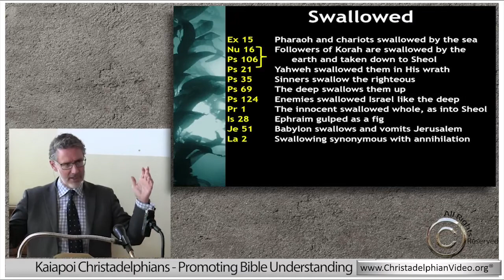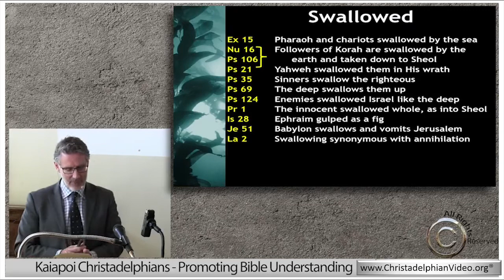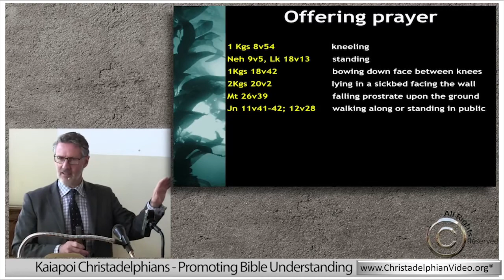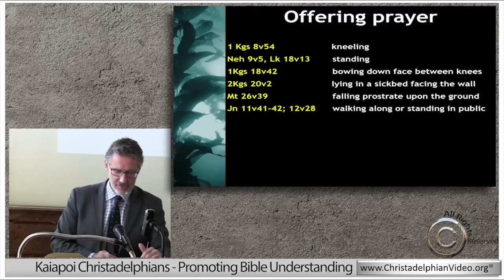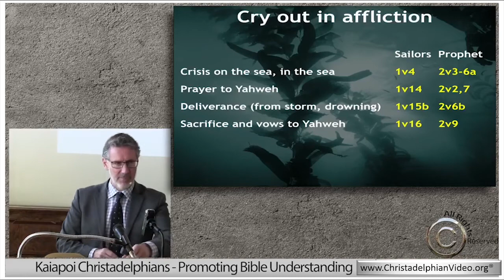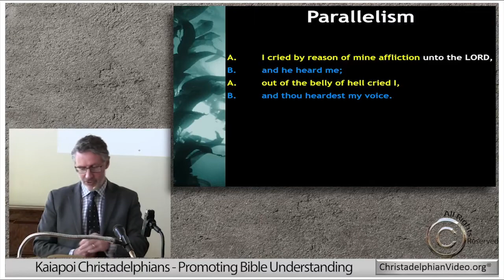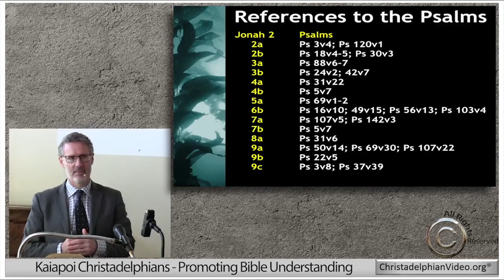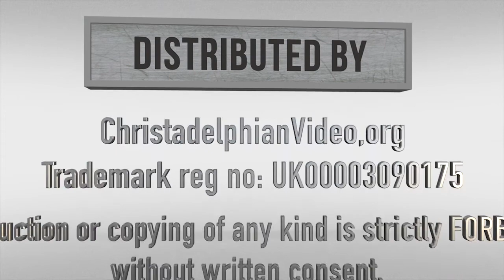Jonah: 5 Part in-depth Bible Study: Study 2/5 - "Fish"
Christadelphianvideo Bibletruthandprophecy christadelphianstalk Christadelphians Christadelphian Description: Jonah is miraculously swallowed by a Divinely appointed fish after being thrown overboard. He prays a wonderful Psalm to God and commits to finishing his job.

This excellent study series on Jonah was delivered at Glenroy Bible Study weekend by Bro Brendon Clark (Tawa).

You can download a copy of the accompanying notes referenced in the study and watch the whole series in full